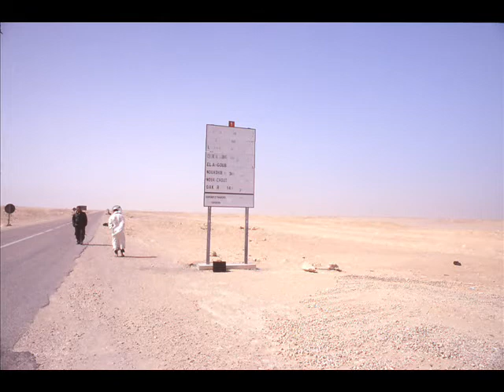Dal Sahara Occidentale - Reportage di Silvana Grippi